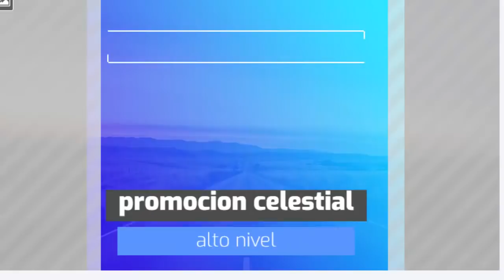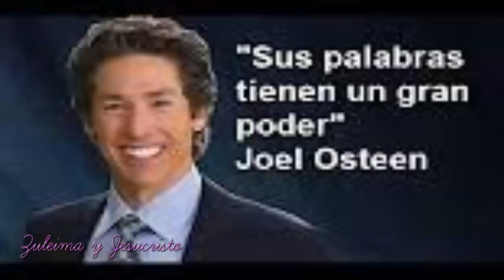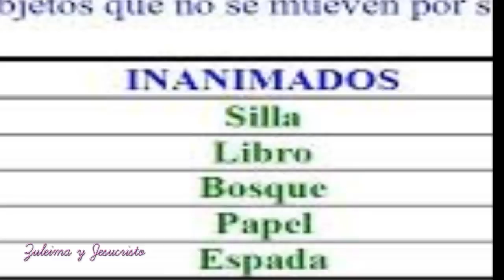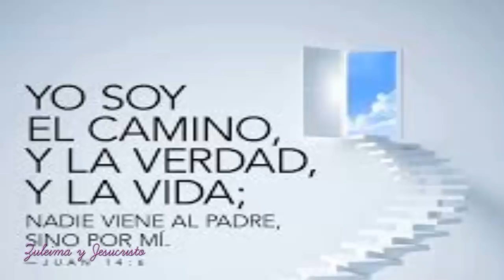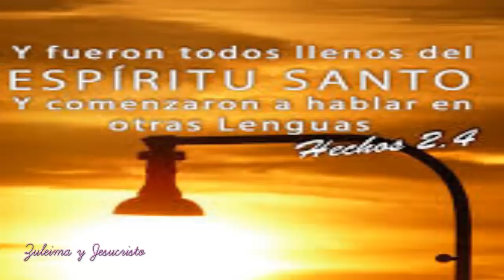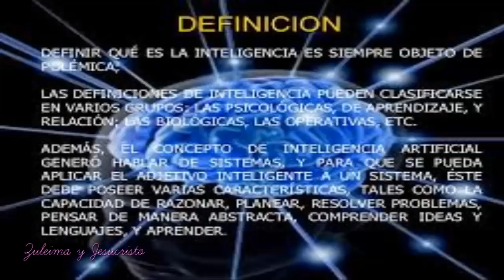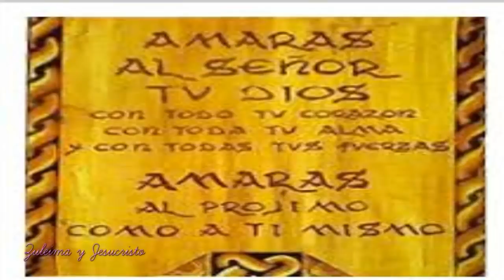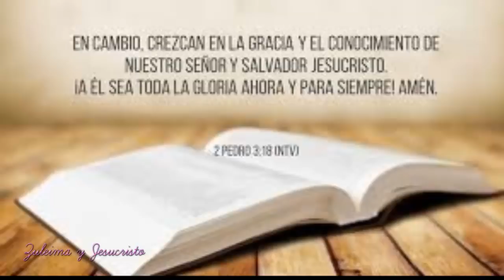NIVELES ESPIRITUALES EN LA FE CRISTIANA